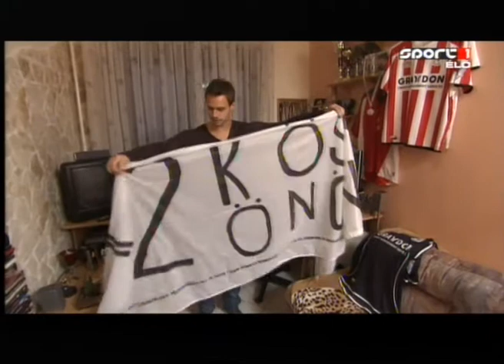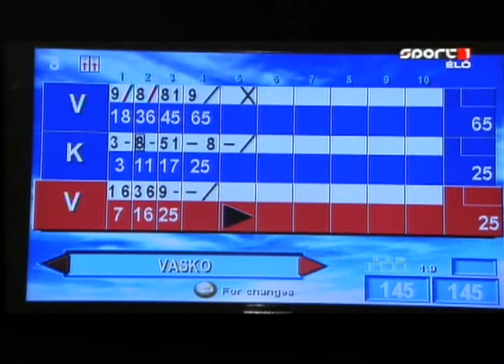Vermes Krisztián - Sztárlesen